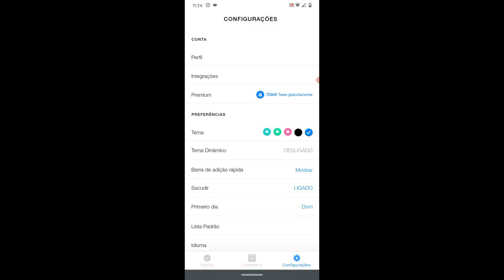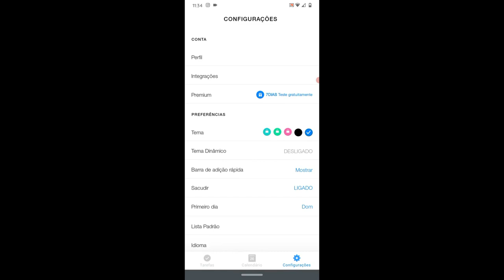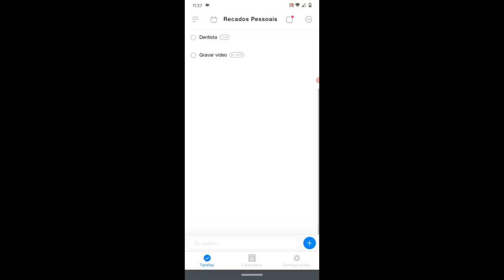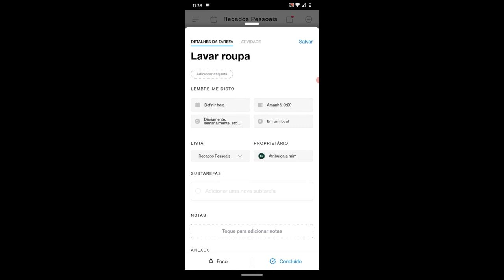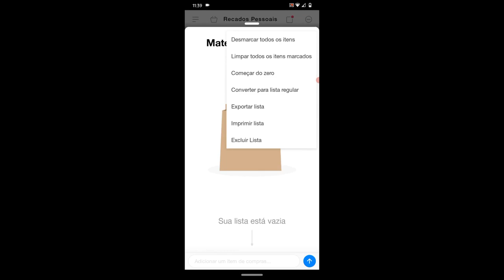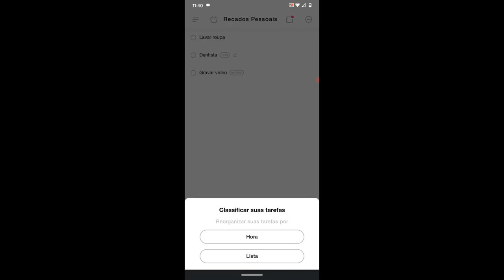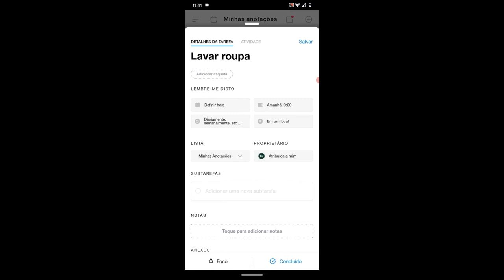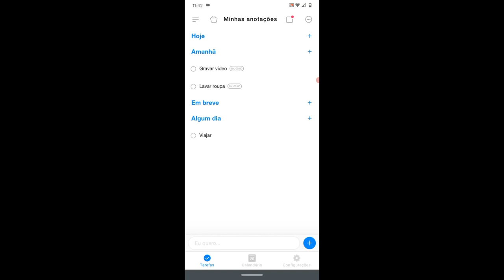Melhor app de planer - listas - agenda - tarefas - tudo em um só|Por Daiane Lira